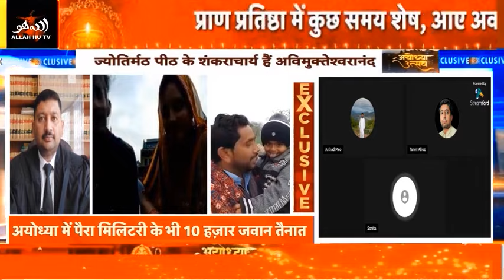सीमा और बा बेटा रानी का तबला | Seema Sachin 10 | Seema Haider